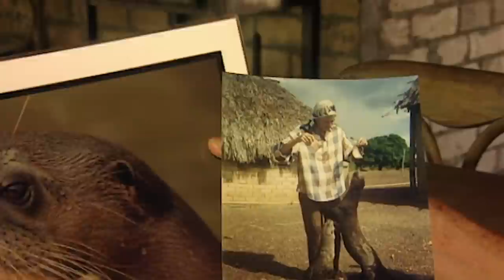How We're Trying To Save The Giant Otter | Mission: Giant Otter | Real Wild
Diane McTurk is an inspirational woman. At the age of 74, she is famous for her successes with the rehabilitation of rescued, orphaned giant otter pups. We follow her as she goes in search of an otter she hasn't seen for a year. Having to face caiman, predatory fish and territorial wild otters, what are their chances of survival once they are ready to leave her care?